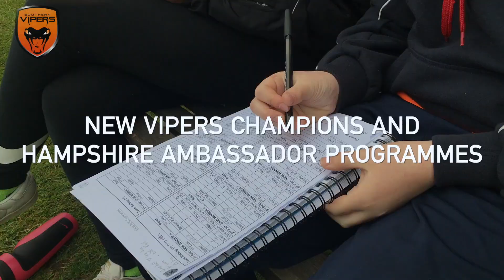Best of 2018 - Women and Girls Cricket